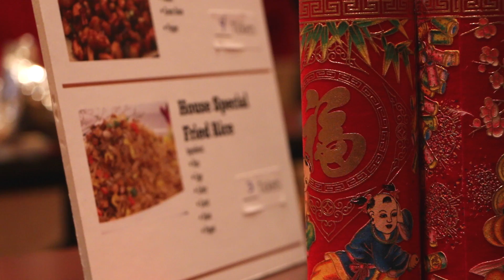International Food Fair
A short video showing the type of food you can taste when you come to the annual international food fair at SIU! All the food is authentic to that region, don't be afraid to try something new! SIU is proud of all the different cultures that are represented within the student population, this event is a must go to every year.